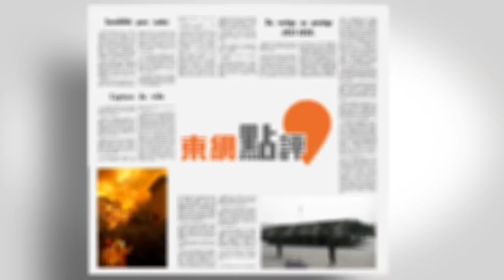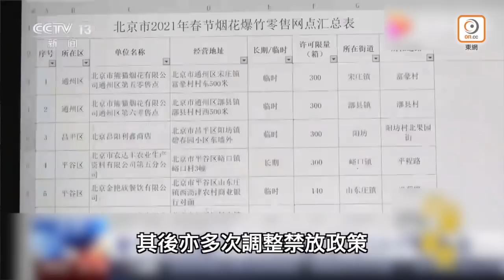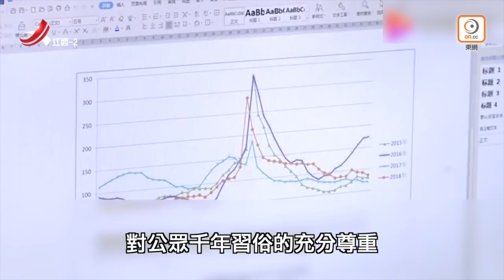【on.cc東網】【東網視頻：沒有煙花的農曆新年 北京元旦起全市禁放】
市民會點慶祝？（咖啡小編）

【東網視頻：沒有煙花的農曆新年　北京元旦起全市禁放】